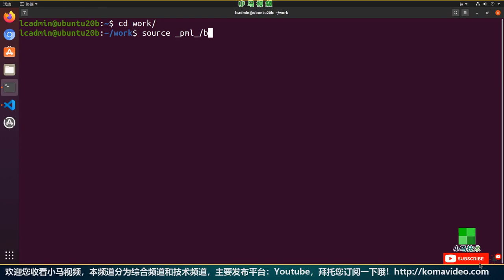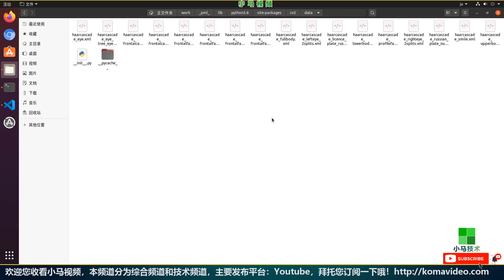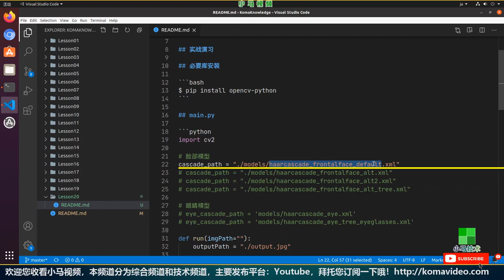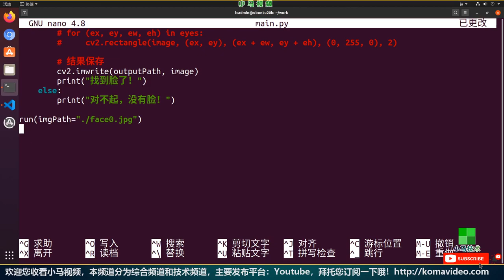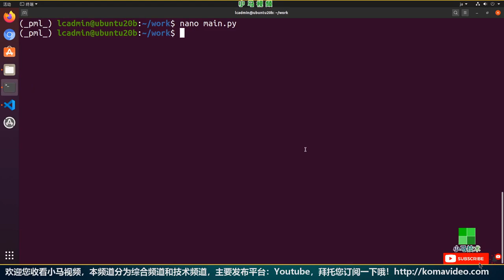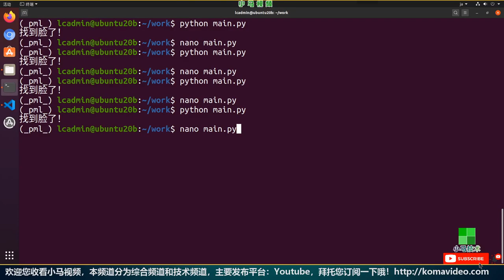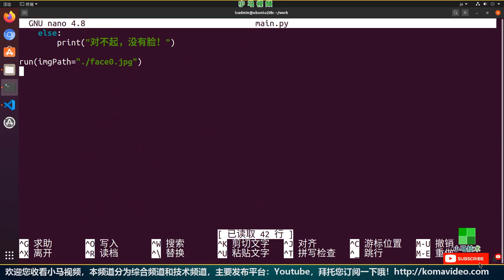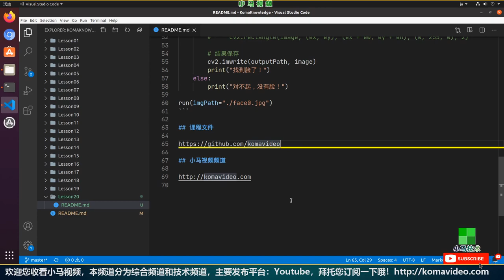【Python3】OpenCV - 人脸检测模型，让我看看你是谁 - python, opencv, cv2, detectMultiScale